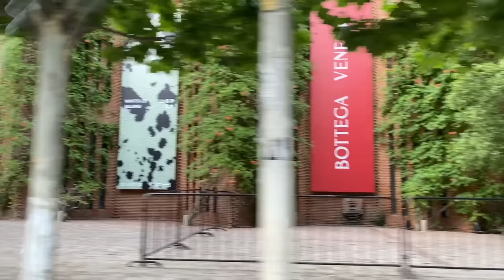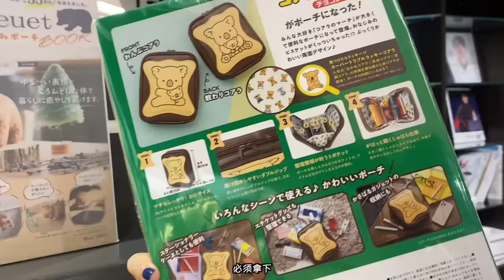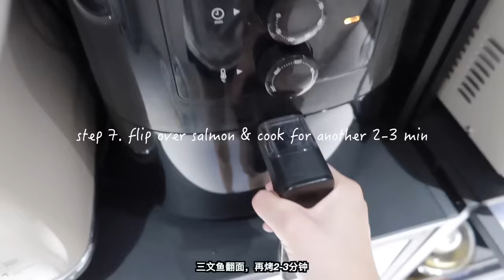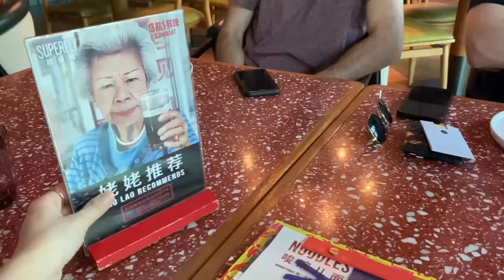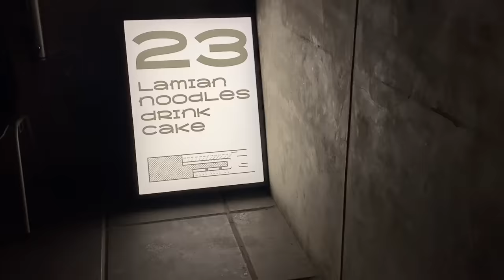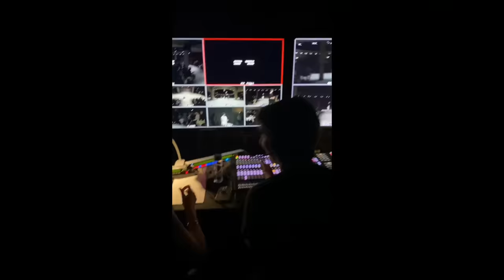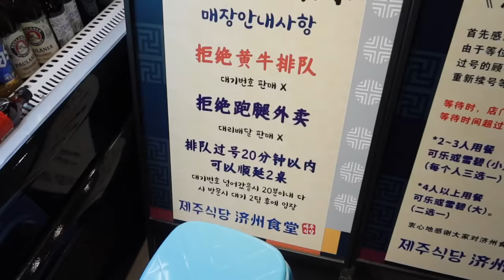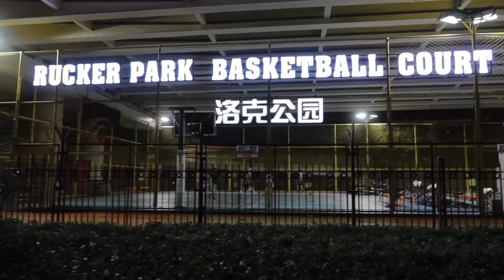living in shanghai | chinese BBQ, cooking, beijing fashion work trip, ice skating, hooping w/ bf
shanghai vlogs are back! been chilling in shanghai, and flew to beijing to launch a global fashion show for work. great memories with my milan colleagues :)
and of course ate tons of food...enjoy!

find me on:
小红书: @yuyusai